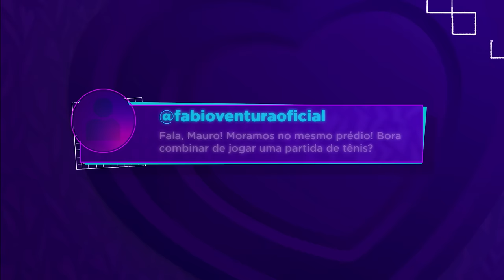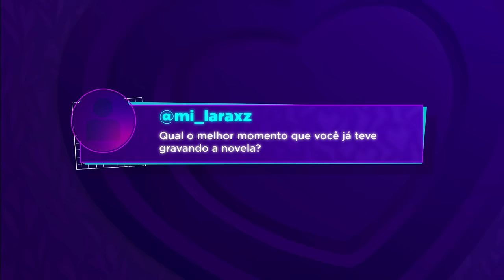FELIPE ROQUE | MAURO - QUEIJO COM GOIABADA #24